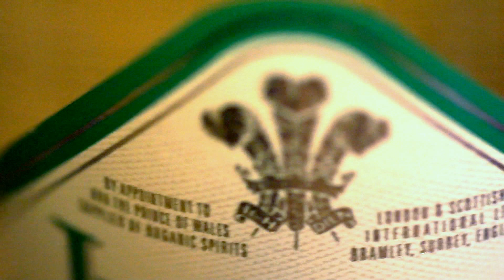Juniper Green Organic Gin